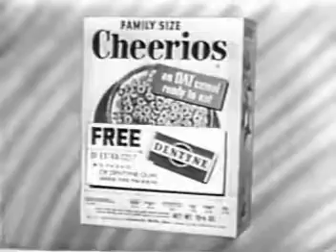Vintage Commercial - Cheerios with Dentyne gum